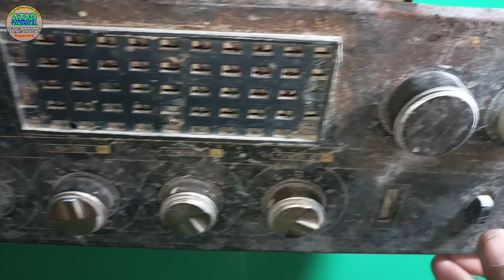Amplifier में Bluetooth लगाना सीखें ✅ || Amplifier main bluetooth kaise lagaye || Azad Technical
Your Queries 👇
Aux amplifier me bluetooth kaise lagaye
amplifier main bluetooth kaise lagaye
bluetooth connection in 4440 amplifier
amplifier bluetooth connection
amplifier mein bluetooth kaise connect kare
Bluetooth kit wiring
Usb kit wiring
USB panel wiring
Bluetooth panel wiring in amplifier
Bluetooth panel full wiring
bluetooth panel repair
usb and bluetooth kit wiring
bluetooth speaker
bluetooth module
bluetooth amplifier